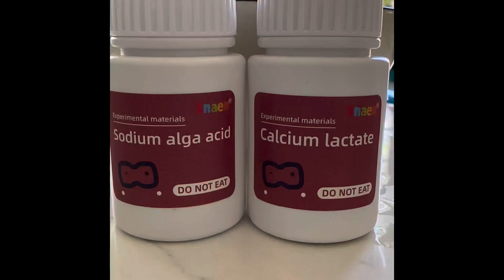Making a blob using science (spherification)